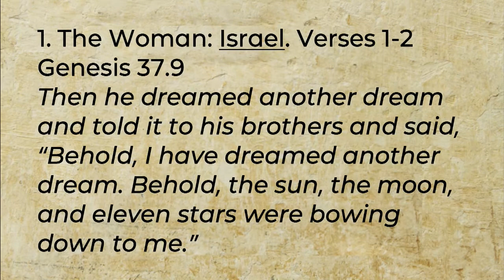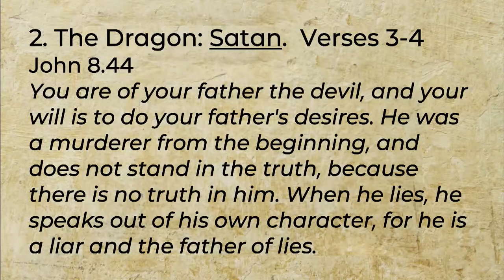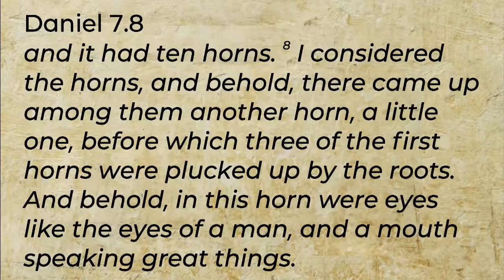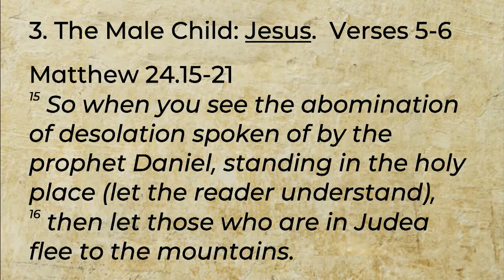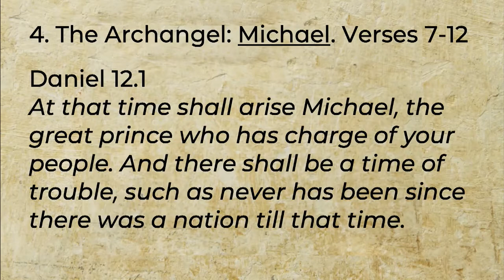The Revealing - Seven Characters of The Tribulation (1)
The Revealing - Week 18
Pastor Steve Davenport